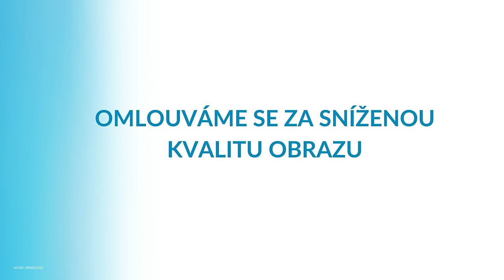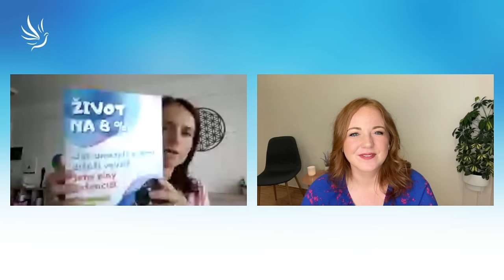Gabriela Míková, Škola intuice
Z racionality do vnímání a reality. Tvoříme srdcem nový svět.

Gabriela Míková - zakladatelka Školy intuice a lektorka v Praze

00:00 - Úvod
00:55 - Jak jsem se dostala ke Škole intuice?
04:01 - Intuice
04:45 - Pro koho je Škola intuice?
06:40 - Zvědomování
08:06 - Praktické ukázky
09:37 - Lekce
13:38 - Intuice versus rozum
15:06 - Tipy
17:03 - Školy
18:09 - Propojení mezi levou a pravou hemisférou
20:56 - Napojení na intuici, Programy
24:32 - Způsoby myšlení
26:03 - Kurzy
28:46 - Život na 8%
33:49 - Závěr

Moc děkujeme 🙏💙